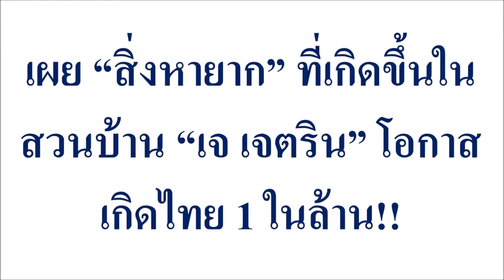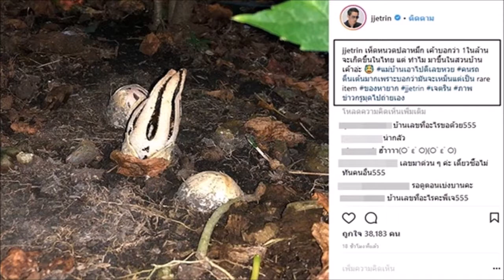เผย “สิ่งหายาก” ที่เกิดขึ้นในสวนบ้าน “เจ เจตริน” โอกาสเกิดไทย 1 ในล้าน!!